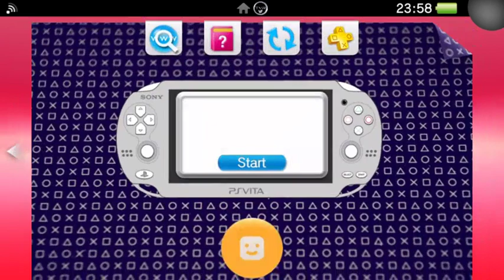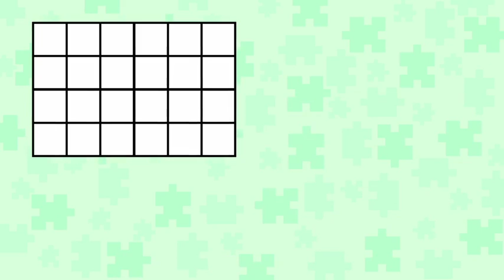Pic-a-Pix Pieces 2 (PS Vita Gameplay)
The latest instalment in the popular picture crossword series contains 20 new, massive picross mosaics!

Pic-a-Pix Pieces 2 features more than 400 new puzzle grids that come together to form spectacular pixel-art masterpieces.